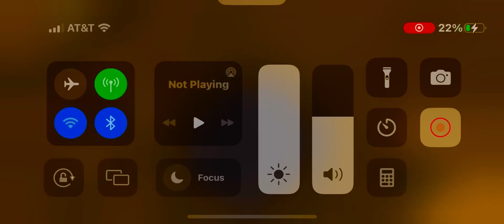Playing bendy and dark secret⚫️🖊️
Playing bendy and dark secret 🖊️⚫️ was interesting and incredible too and awesome too